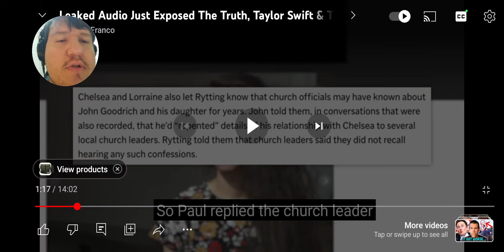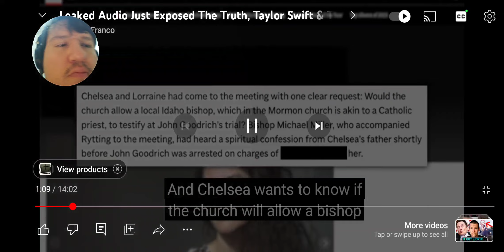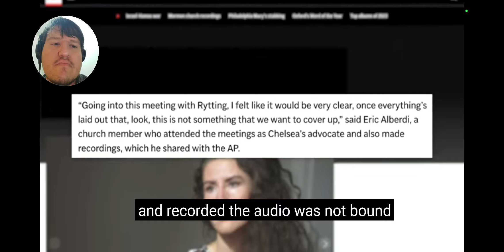My first reaction video.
This goes out to my mormon family members who still believe this place is safe for kids and families.